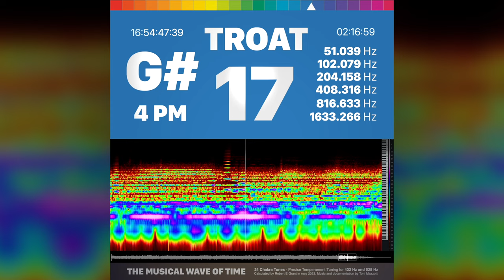5c (17) - Blue Throat Action - The Musical Wave Of Time - Toni Mazzotti (disc. by Robert E Grant)